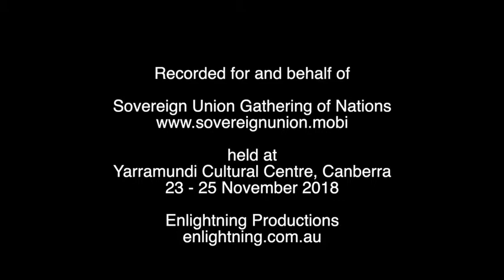One Minister controls NSW State Aboriginal Land Council